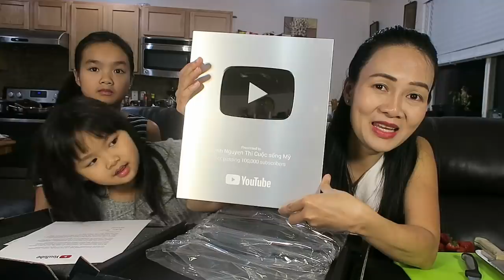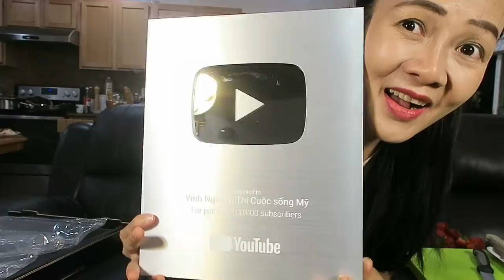Silver play button, Mở nút bạc ăn mừng phần 1, ăn dâu tây, ăn bánh kem.